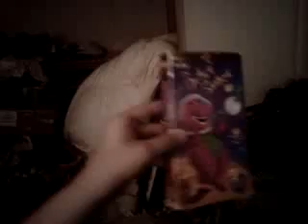BARNEY IN OUTER SPACÉ.3GP